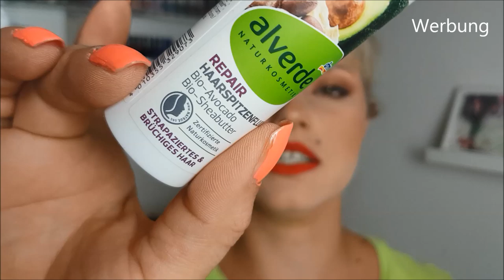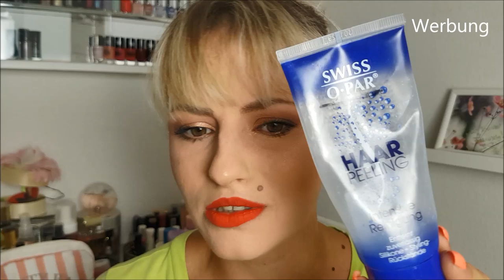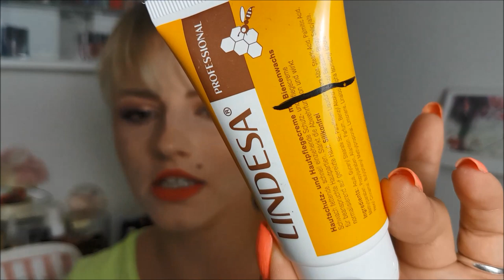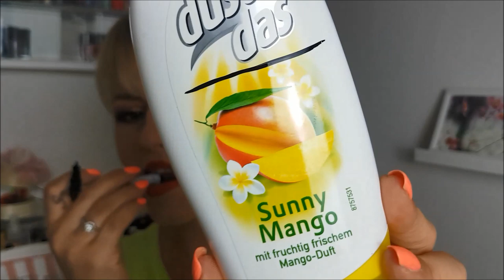Aufbrauchen {woche 6}